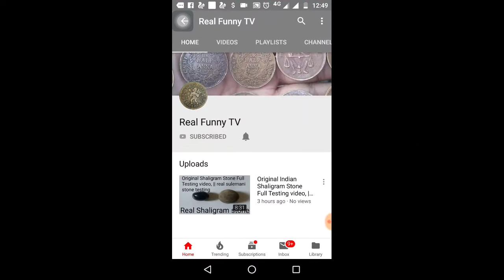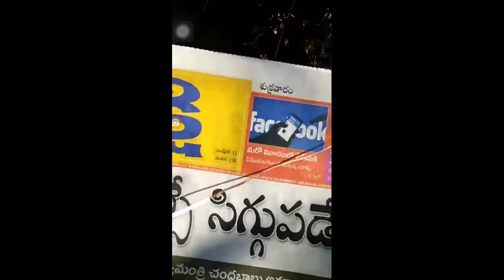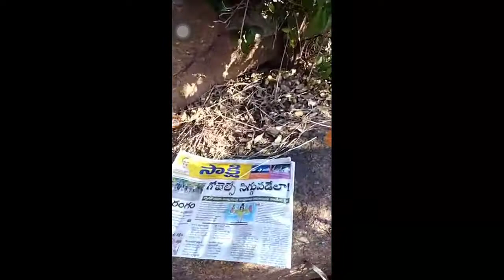3 lines lemon tree (1)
3 lines lemon test (1), forest lemon tree (1)